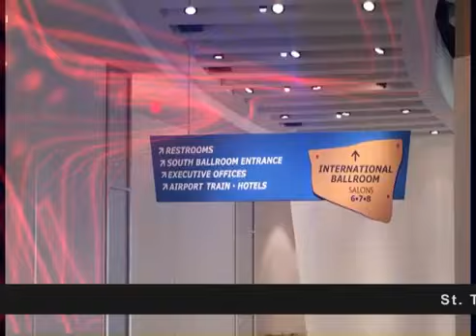Syro malabar convention,Atlanta Shalom.mp4